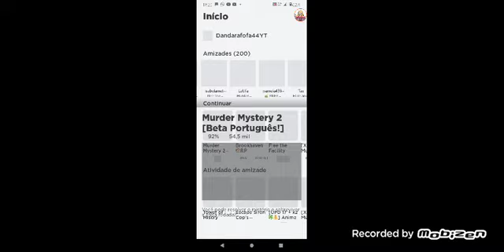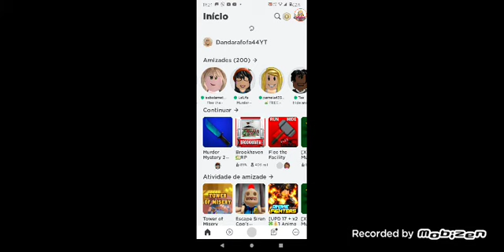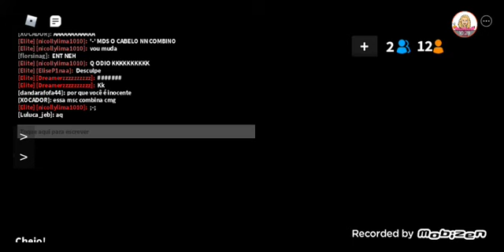jogando murder com minha prima laura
sigam nossos perfils do Roblox Dandarafofa44 e laUfa